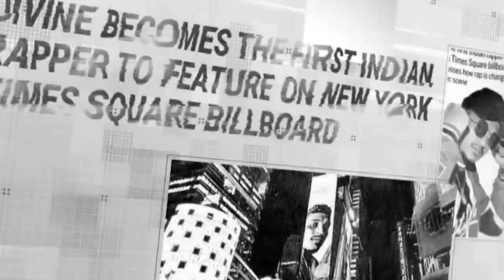DIVINE X SUPER SMASH DRILL - SKIES MUSIC MASHUP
DOWNLOAD LINK (HIGH QUALITY 320KBPS)

The original Copyright(s) is (are) Solely owned by the companies original-Artist(s)Record-label(s). All the contents are intended to Showcase the creativity of the artist involved and are strictly done for the promotional purpose.